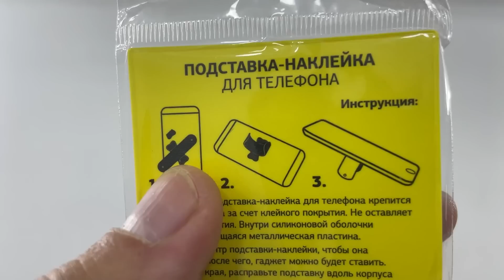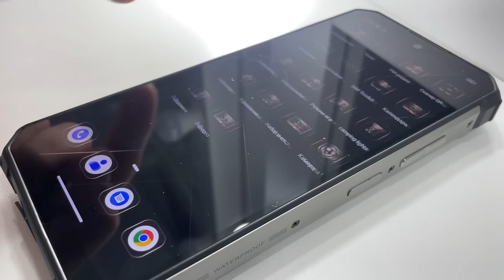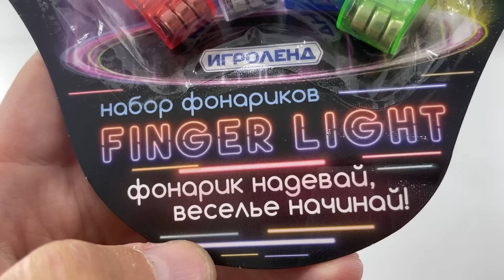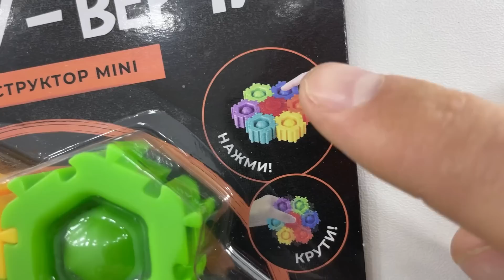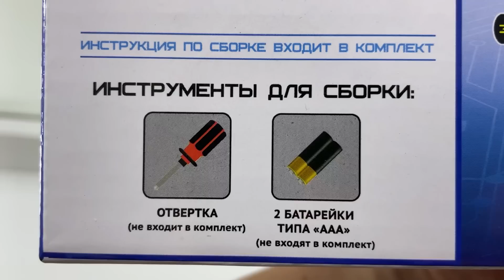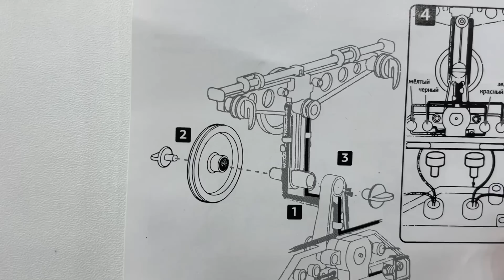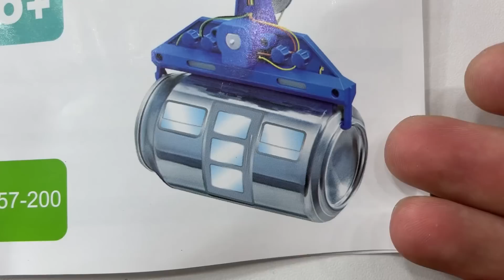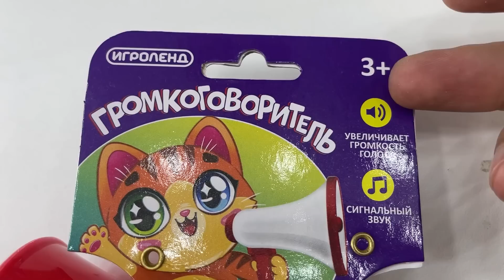ВОТ ЧТО МЫ НАШЛИ В МПР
Заказывай новый неубиваемый смартфон OUKITEL WP26 по ссылке:

В этом видеоролике мы отправились в магазин МПР. Это магазин постоянных распродаж с дешевыми товарами и низкими ценами. А так как этот магазин очень популярен, мы решили вновь снять очередной видеоролик с гаджетами, ведь эта рубрика вам очень нравится. Ну а что мы купили узнаете в видеоролике.